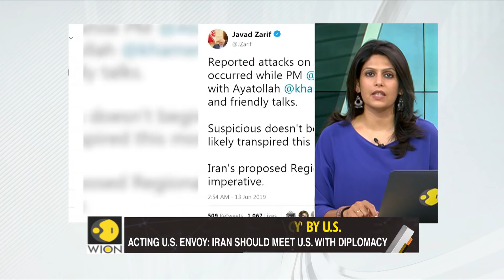Gravitas: US Blames Iran For Thursday's Attacks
West Asia Is On The Edge. US-Iran Tensions Soar After The Explosion Of 2 Oil Tankers In The Gulf Of Oman. Explosion In 2 More Oil Tankers In The Gulf Of Oman. US Blames Iran As Tensions Soar. Iran Hits Back At The US, Says Iran Is Being Blamed Without A Shred Of Factual Evidence.